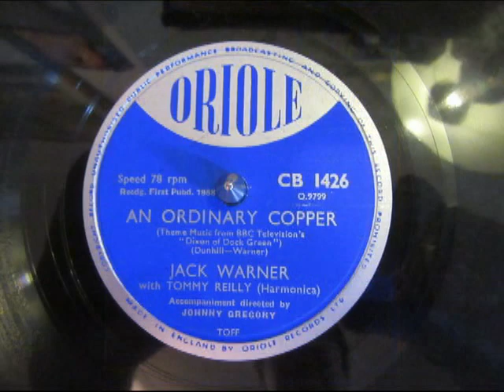An Ordinary Copper - Jack Warner - Dixon of Dock Green Theme Song - 78 rpm - Numark TTX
Here's " An Ordinary Copper" sung by the British Actor Jack Warner with Harmonica accompaniment by Tommy Reilly it was the Theme tune/song of the long running BBC Police series Dixon of Dock Green from a 78 rpm record recorded in 1957.

Dixon Of Dock Green was a long running police drama on British television(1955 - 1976)Which starred Jack Warner.He first played the character George Dixon in the film The Blue Lamp(1949)Although Constable Dixon was shot dead in the film he was later revived for the TV series.Jack Warner passed away in 1981 aged 85.